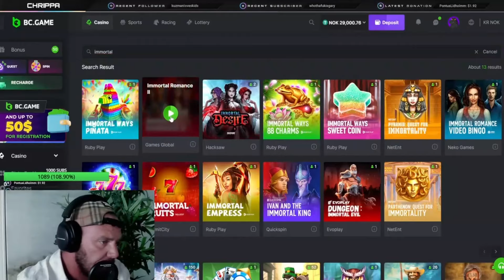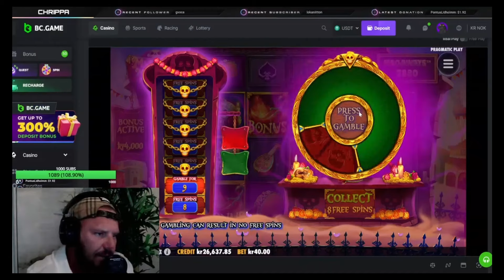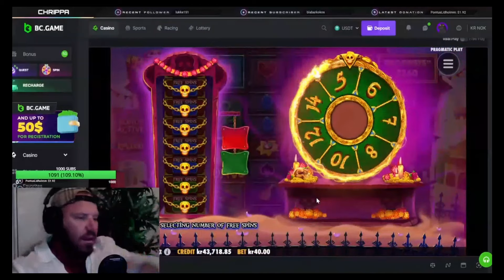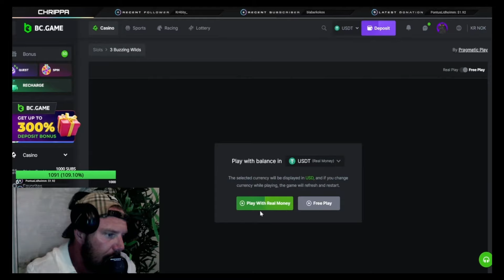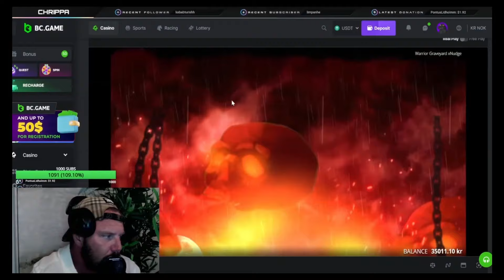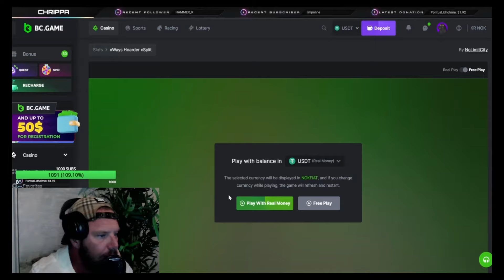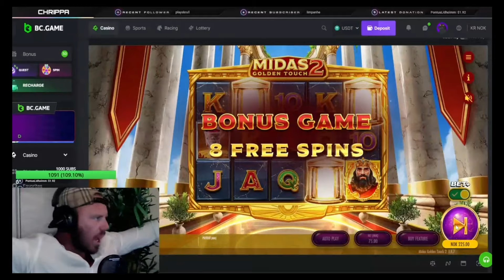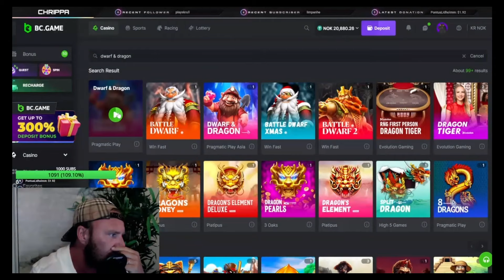SKITSNACK MED CHRIPPA (CASINIO LIVE)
Bli medlem på kanalen för snabbare tillgång till videos.